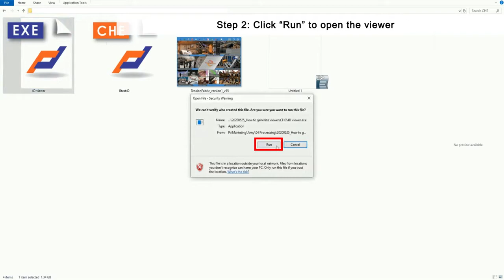How to export VR-ready client viewers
In this tutorial, you would learn:
00:09   How to export an exe file with 4D schedule
00:37   How to play the 4D simulation in the exe file